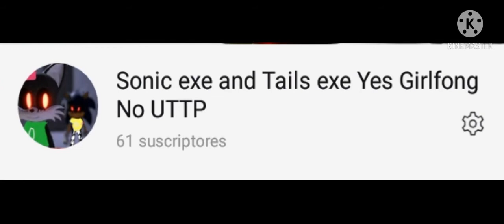I change my user name!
January: Sonic exe and Tails exe UTTP
Today: Sonic exe and Tails exe Yes Girlfong No UTTP